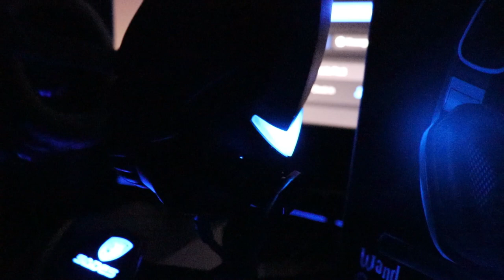Sades: Wand and Anubis' Staff Unboxing and Review || My 1st Sponsor!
Sades: Wand Headphone SPECIFICATION:
SPEAKER
Loudhailer diameter : 40 mm
Sensitivity : 93 dB ± 3 dB/ 1 kHz
Frequency response : 20 〜 20 kHz
Impedance : 32 Ω/ 1 kHz
Handing power capacity : 15 mW

MICROPHONE
Mic sensitivity : - 30 dB ± 3 dB/ 1 kHz
Mic frequency response : 50 〜 10 kHz
Mic impedance : ≤ 2.2 KΩ/ 1 kHz
Mic directivity : omnidirectional

CONNECTION
Cable length : Approx. 2.2 m/ 7.22 ft
Input Plug : Gold-plated USB Plug
COMPATIBILITY
PC/Laptop -- Windows 7/ 8/ 10
PS4/ PS4 PRO*
NINTENDO SWITCH*
(*Some features may not be applicable on certain devices.)

Sades: Anubis' Staff SPECIFICATION:
CONNECTION
Input Plug : USB 3.0 HUBs
Output Ports : USB 3.0 & 2.0 Ports
Cable Length : Approx. 1.5 m/ 4.92 ft

SIZE
Height : 26.5 cm/ 10.43 in
Length : 16.0 cm/ 6.30 in
Width : 12.8 cm/ 5.04 in
Kung nagustuhan nyo, Give that a Like, Comment kayo dyan sa baba if ya'll want to, and kung hindi ka pa kasali sa atint  Tarupahaaan, Give that SUBSCRIBE BUTTON a PUNCH in the face! Share nyo nadin sa iba para naman sama sama tayo sa sayaaa! AHAHA

Kitakits nalang tayo sa sunod kong Vlogs. Lezzgow! WOOOH!!